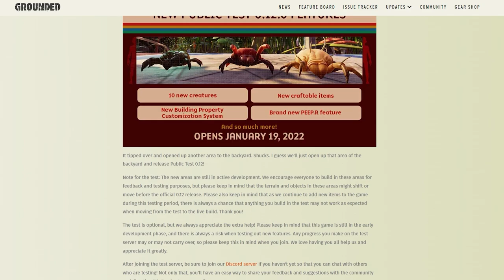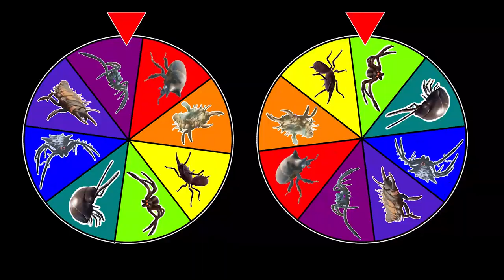Grounded: Strongest New Insects!! - Into the Wood Update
!!!WE FOUND SOMETHING THAT CAN KILL THE ROLY POLY!!!
Welcome back to another MudderChudders video within the realms of grounded's new update "Into the wood", where we make groundeds newest insects & bosses fight against grounded strongest insects, bugs & bosses from previous updates.

This is only the beta version of into the wood as the new update is yet to come out, but nevertheless if you want to see the toughest, best insects in grounded, the newest creatures in grounded, a sneak peak of the new grounded update, the termite king, black ox beetle, ladybug larvae, infected wolf spider then stick around and I'm sure you'll enjoy this New Grounded Video!!!

Music used in todays Video:
Music: Evan King - Thermal, Fluoride, 20XX, Dingos, Anode, Cerulean, Tundra